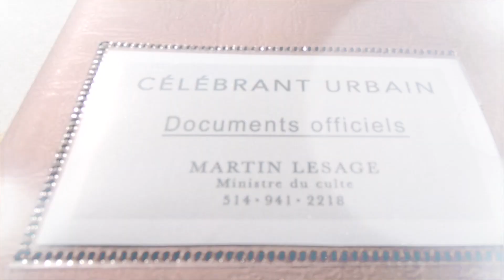CÉLÉBRANT URBAIN MARTIN LESAGE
CÉLÉBRANT URBAIN Martin Lesage est un célébrant reconnu et accrédité par L’état Civil Du Québec.

De son nom d'artiste "Wiseman", Martin Lesage est également animateur et maître de cérémonie professionnel depuis plus de 20 ans.

Que ce soit pour un mariage ou union civil avec rituels personnalisés, un mariage spirituel ou renouvellement de voeux, Martin Lesage est à l'écoute de ses clients et devient le complice idéal pour faire de votre célébration un moment unique et inoubliable.

Votre célébration doit se faire en français ou en anglais?
Parfaitement bilingue, Martin Lesage saura vous captiver, vous rassembler, vous guider , vous encadrer vous et vos invités, le tout, en toute simplicité, laissant l'amour et la joie vous remplir d'émotions.

CÉLÉBRANT URBAIN Martin Lesage is a celebrant recognized and accredited by L'État Civil Du Québec.

With an artist name"Wiseman", Martin Lesage is also a professional host  and an M.C. for more than 20 years.

Whether for a wedding or a civil union with personalized rituals, a spiritual wedding or renewal of vows, Martin Lesage understands the importance of listening,  so he may be able to guide you on having a unique and unforgettable moment.

Your celebration needs to be in French or English?
Perfectly bilingual, Martin Lesage will bring the ambiance in the mood captivating all the emotions shared on your special day, letting love and joy fill not only you, as a couple but also everyone who would witness your magical day.